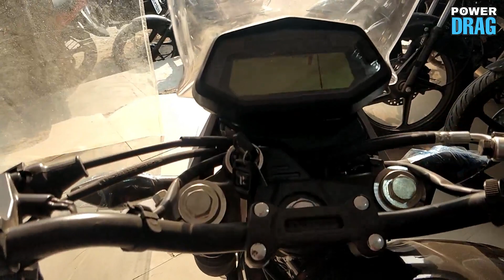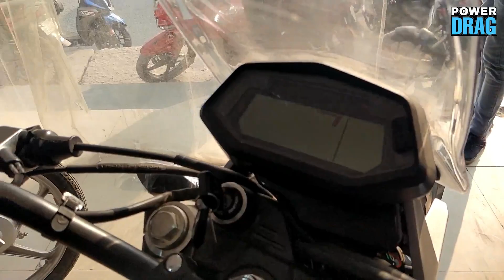HERO XPULSE 200 BS6 FINALLY LAUNCHED | PRICE, SPECS, FEATURES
in this video i will show you HERO XPULSE 200 BS6.  hope you guys like this video. must watch until end.